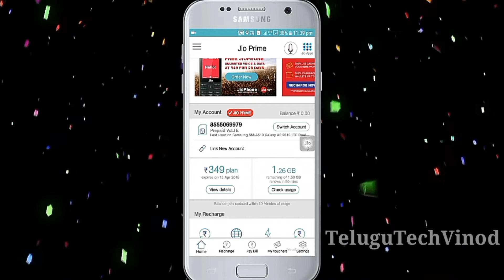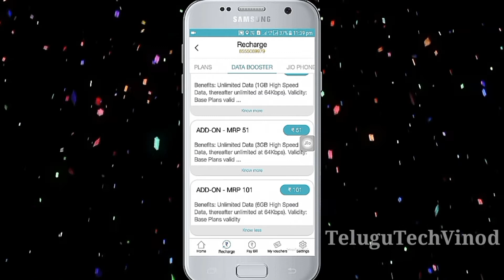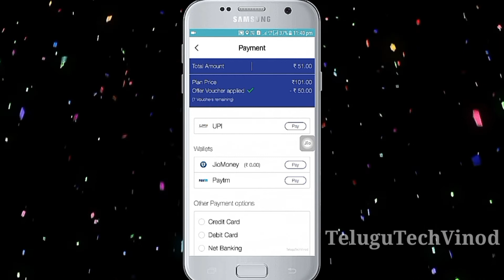Jio - 6gb Additional Data Booster Plan only 51/-Rs Full Details - TeluguTechVinod